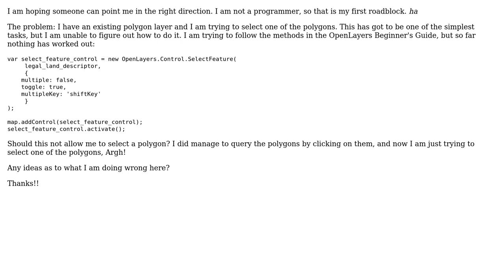GIS: Having trouble selecting polygon from existing layer (using OpenLayers.Control.SelectFeature)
With thanks & praise to God, and with thanks to the many people who have made this project possible! You are responsible for your own actions.